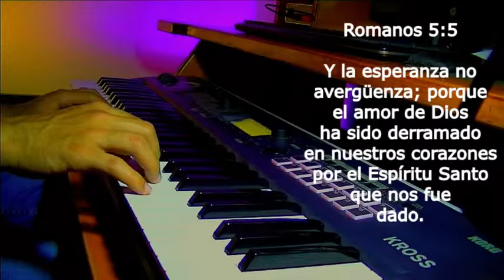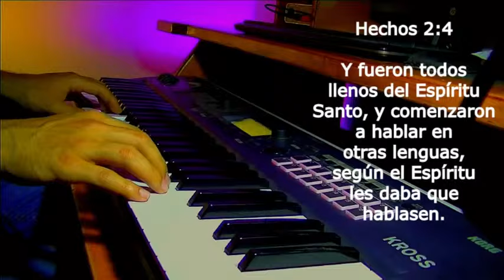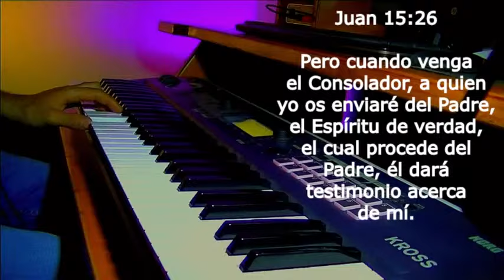Instrumental para orar// SIN ANUNCIOS INTERMEDIOS // Musica isntruemntal para Orar O meditar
Instrumental para orar, meditar o predicar // Musica isntruemntal para Orar

Bienvenidos a nuestra sesión en vivo de música de piano

Esta transmisión está especialmente creada para brindarte compañía durante tus momentos de oración y lectura de la Biblia. Relájate con nuestras melodías suaves y llenas de paz, que ayudarán a crear un entorno sereno y espiritual. Deja que la música te guíe y te acerque más a tu fe mientras meditas y reflexionas.

En este video podrás disfrutar de:

🎵 Interpretaciones en vivo de piano que tocan el alma
🙏 Música serena para momentos de oración y meditación
📖 Fondo musical perfecto para leer la Biblia

Permite que cada nota te lleve a un estado de tranquilidad y te ayude a encontrar consuelo en la presencia divina. Que esta música sea un canal hacia la paz interior y la claridad espiritual.